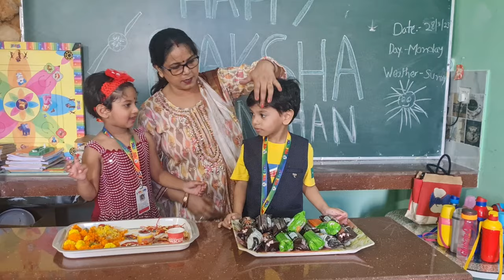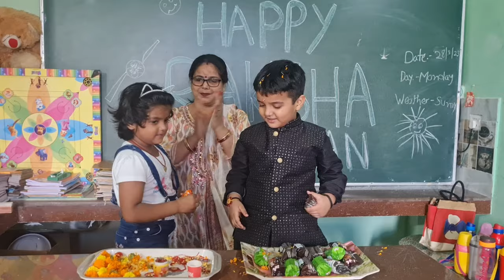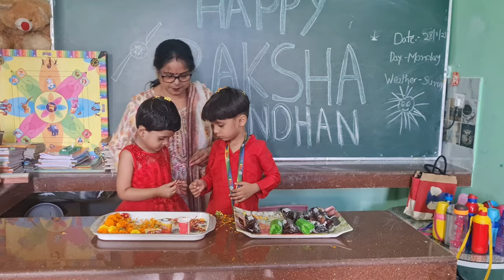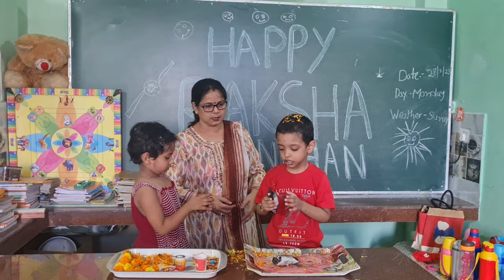🎉Raksha Bandhan Celebration🥳| Nursery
KiDS of Nursery tied the precious knot of Rakhi.In a recent survey, 95% of parents surveyed said that festivals help teach children lessons about traditions and culture. Festivals are a great way to understand one's culture. A child can be taught more about their culture and their country during festivals and celebrations.